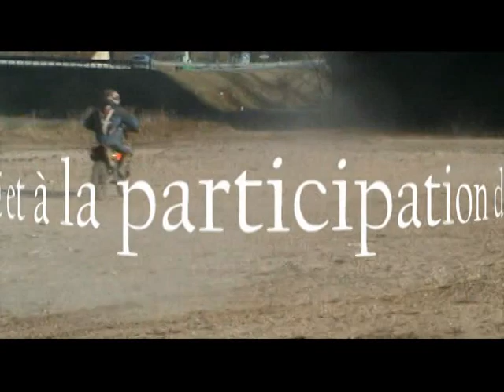Essai HUSABERG 450 TE et KTM 450 EXC-R 2009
Enduro-Aventure a essayé pour les amateurs l'Husaberg et la KTM, pour avoir le verdict de l'essai consulter le